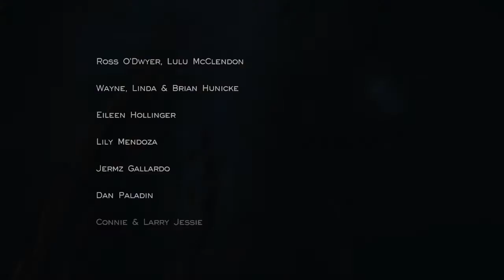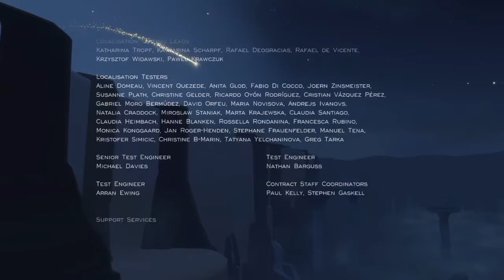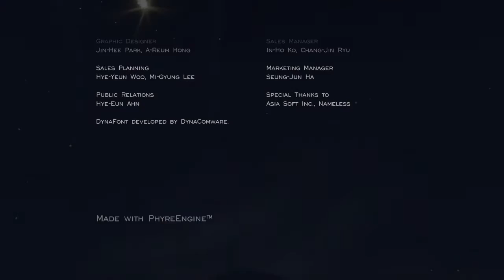LET’S ROLE PLAY │Journey Part Final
A play-through of the beautiful game JOURNEY with voice-over and role play. The story of a traveling acolyte, searching for her people in a post-apocalyptic wonderland.

This has been a wonderful experience. A special thanks to ThatGameCompany and Sony Computer Entertainment! This is a beautiful, beautiful game and I recommend everyone interested to play it at least once! I didn't find everything along the way this play through.

Thank you to all the people who watched these videos! You guys are the best!